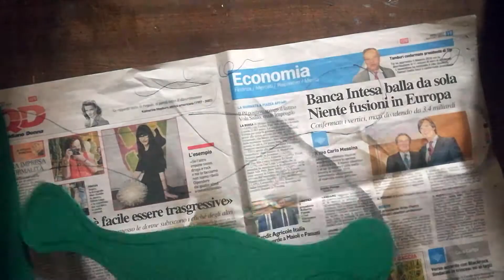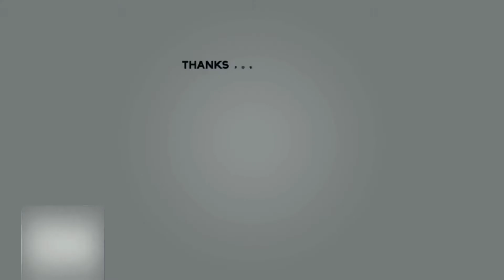Sacred Renaissance LAB - Fare l'elmo per armatura (Guerriero della luce - FF1)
VI PARTE dell'armatura di "Warrior of Light"

Dato che non pensavo avessero tolto l'aggiunta dei testi youtube editor, metto il link che cito al minuto 4:47 del canale di una mia cara amica
"IL MERLO SUL CACO"

                    Sacred.Renaissance